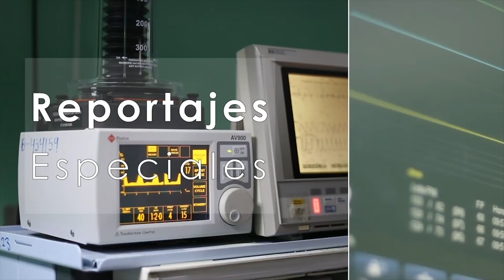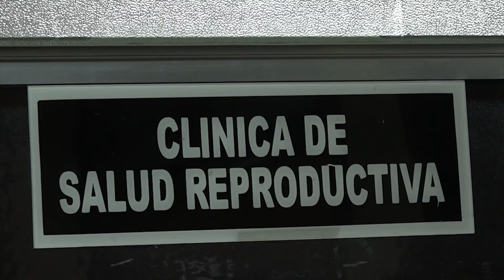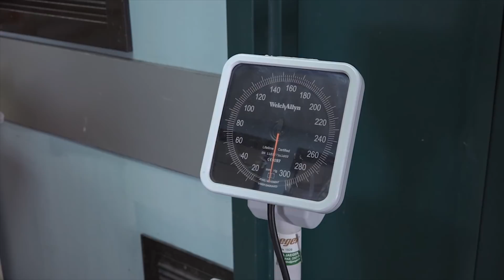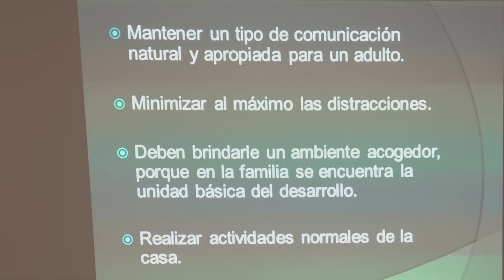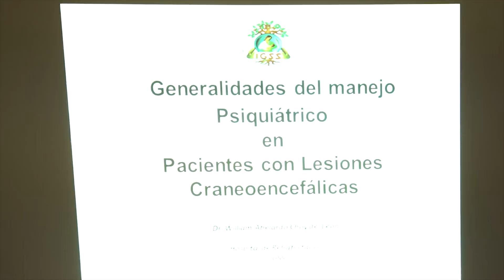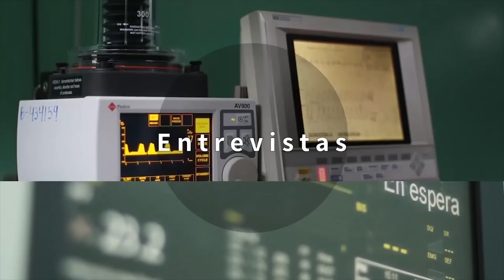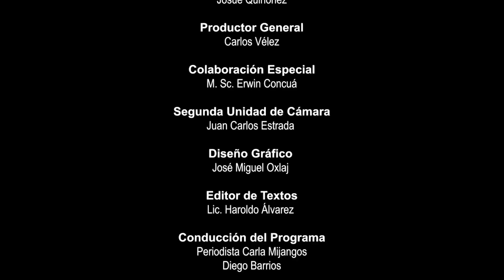Programa IGSS TV 29 completo